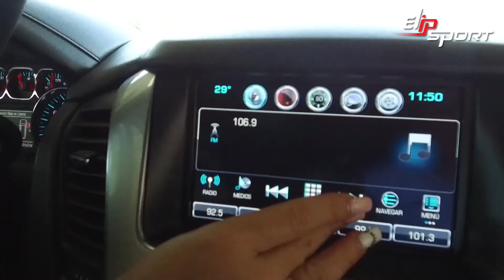Chevrolet Suburban LT 2016 giá $700,000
Để có đủ mạnh mẽ chinh phục chiến mã của mình thì bạn cần phải có 1 sức khỏe tốt. Việc tập luyện thể dục thường xuyên sẽ giúp bạn có 1 sức khỏe tốt, 1 tinh thần phấn chấn. Truy cập website elipsport.vn để tham khảo những thiết bị chăm sóc sức khỏe phù hợp với bản thân nhé.